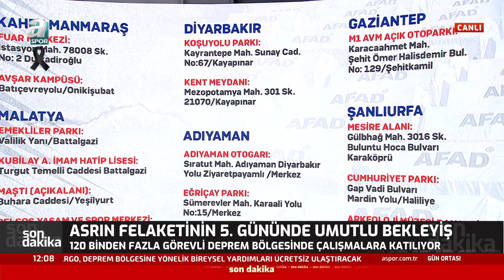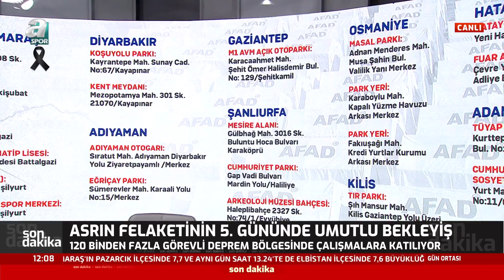Beşiktaş'ın Yeni Transferi Onur Bulut Vodafone Park'taki Yardım Organizasyonunda Konuştu/ 10.02.2023